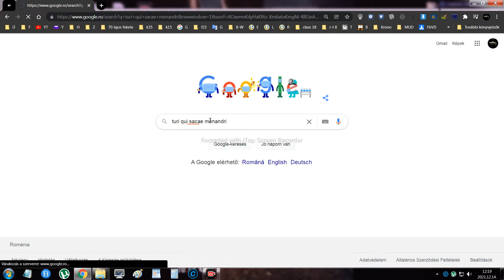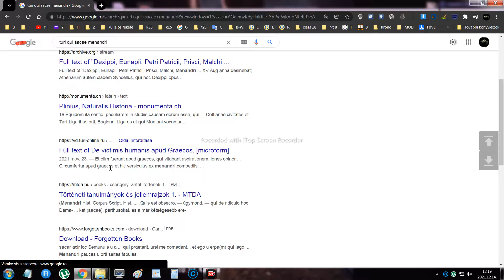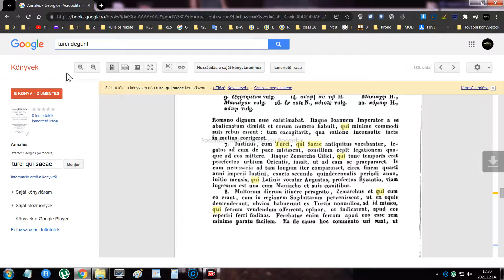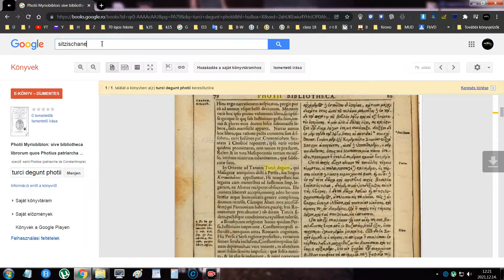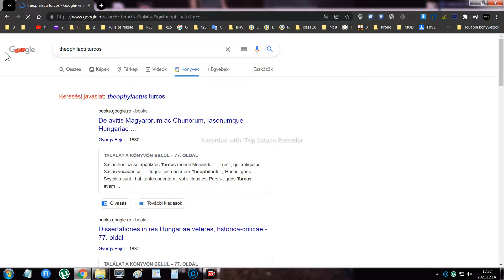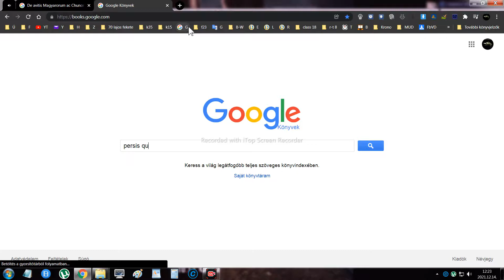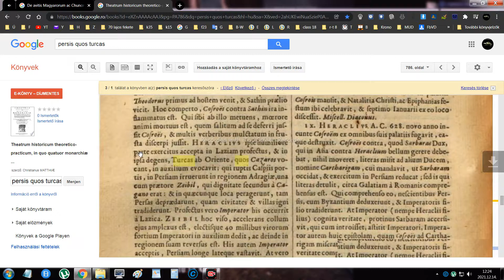Screen rec prob; search on gb; turks=sacae/massagetae, genghis=scythian/hyperborean, huns/scyth/turk